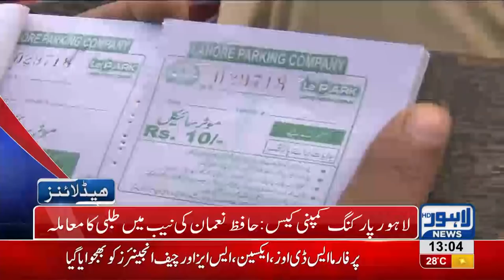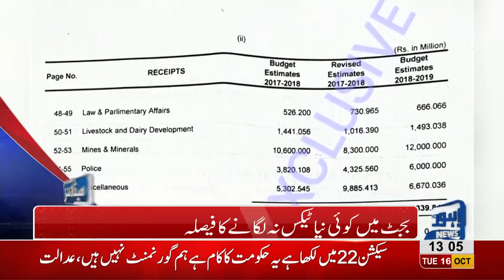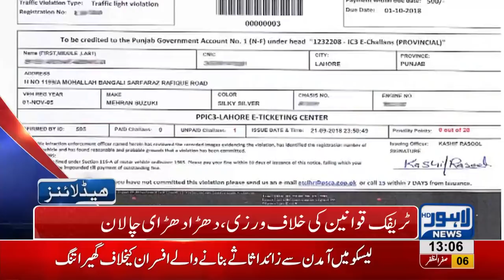01 AM Headlines Lahore News HD – 16 October 2018